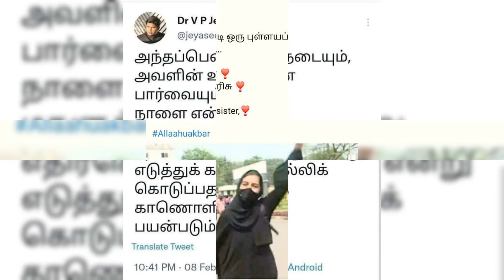Solidarity Support of Hindus to a Muslim girl Student-its unity in diversity and India's strength .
Sources: twitter postings of those who have faith in Hinduism but espousing their concern towards the rights of muslim minorities students .